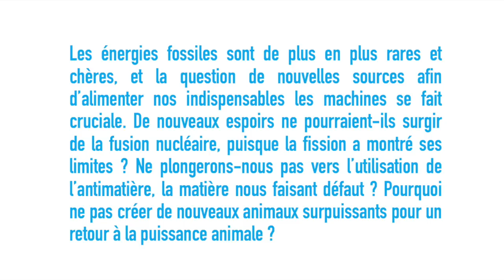MACHINES A PRODUIRE DE L'ENERGIE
Les énergies fossiles sont de plus en plus rares et chères, et la question de nouvelles sources afin d’alimenter nos indispensables les machines se fait cruciale. De nouveaux espoirs ne pourraient-ils surgir de la fusion nucléaire, puisque la fission a montré ses limites ? Ne plongerons-nous pas vers l’utilisation de l’antimatière, la matière nous faisant défaut ? Pourquoi ne pas créer de nouveaux animaux surpuissants pour un retour à la puissance animale ?Avec : Alain Bécoulet, Olivier Joubert, Nathalie Besson, Jérôme Lefdup
Modération : Bénédicte Leclercq